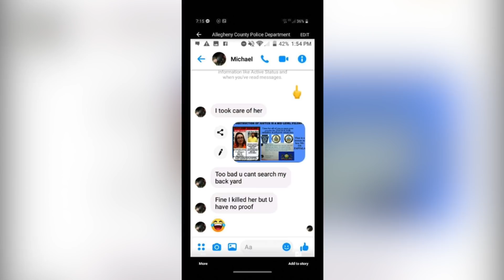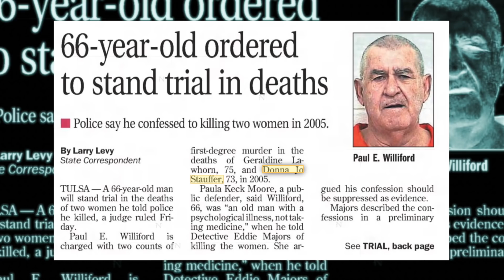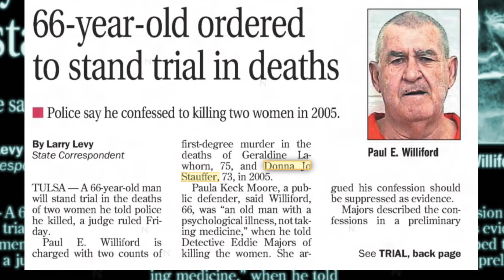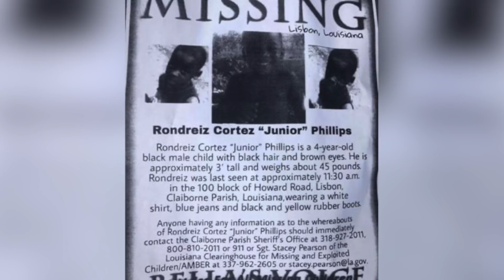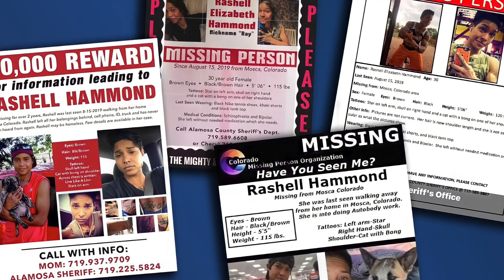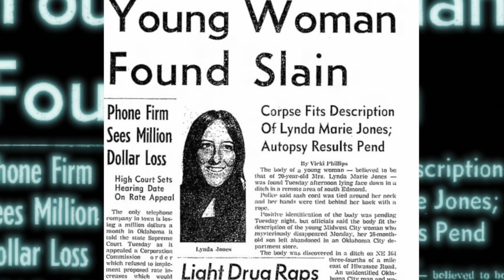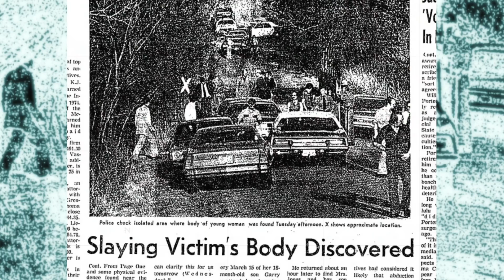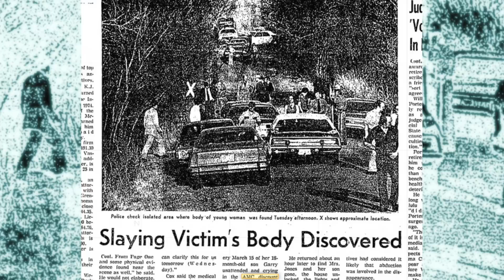5 Unsolved Mysteries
5 Mysterious Cold Cases
#5 - Kaylene Marie Oehling (00:11)
#4 - Patricia Denise Palmer (04:39)
#3 - Rondreiz Cortez Phillips (10:33)
#2 - Rashell Elizabeth Hammond (12:27)
#1 - Lynda Marie Law Jones (15:30)

00:00 Intro
00:11 Kaylene Marie Oehling
04:39 Patricia Denise Palmer
10:33 Rondreiz Cortez Phillips
12:27 Rashell Elizabeth Hammond
15:30 Lynda Marie Law Jones